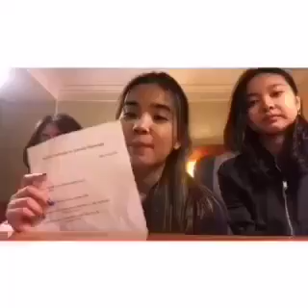นักเรียนไทยเผย.!! ทำไมโควิด 19 ในอิตาลี ถึงแพร่กระจายอย่างรุนแรง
ทำไมโควิด 19 ในอิตาลี ถึงแพร่กระจายอย่างรุนแรง ฟังนักเรียนไทยพูดกัน/ขอบคุณเจ้าของคลิปนี้